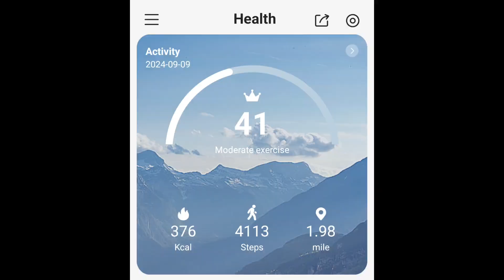Walk Monday 992024